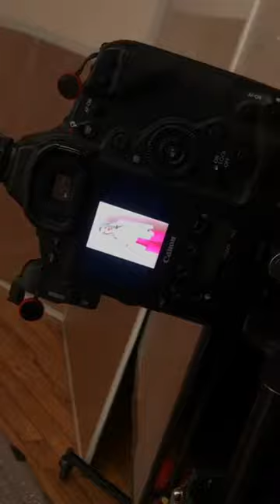Fashion photo shoot with Beautiful Blonde - MN Photographer John Wagner